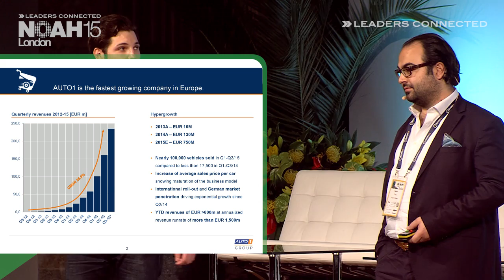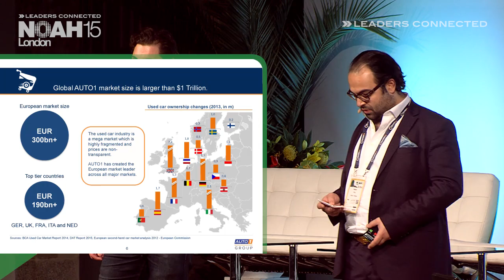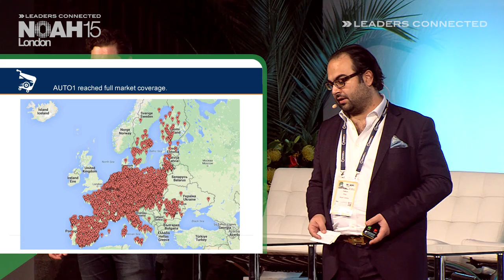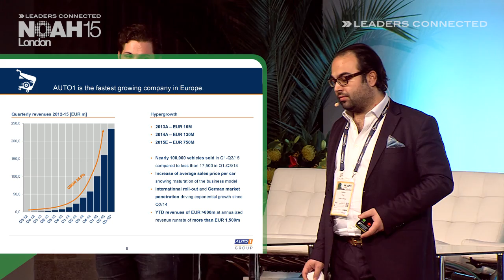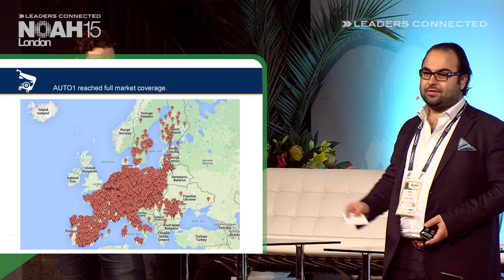Hakan Koc, Auto1 Group - NOAH15 London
Keynote by Hakan Koc, Founder & Managing Director of Auto1 Group at the NOAH 2015 Conference in London, Old Billingsgate on the 12th of November 2015.